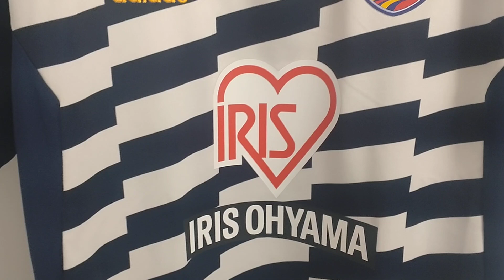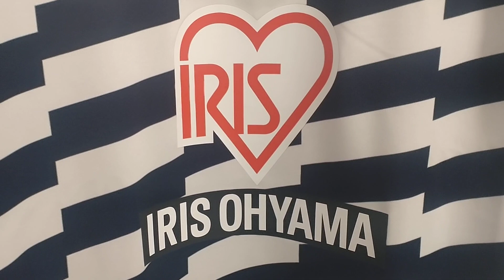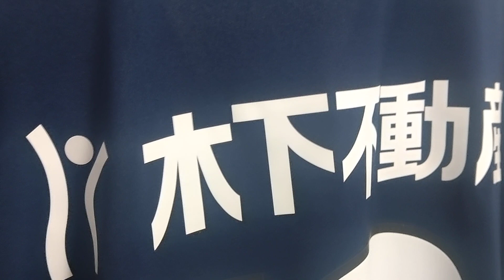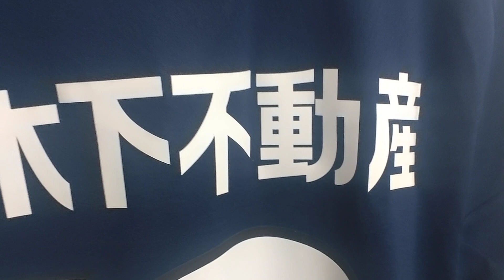【ヴェルディ戦終えて】小畑裕馬はこんなものじゃない、伊藤彰さんは可能性を見せられるか？